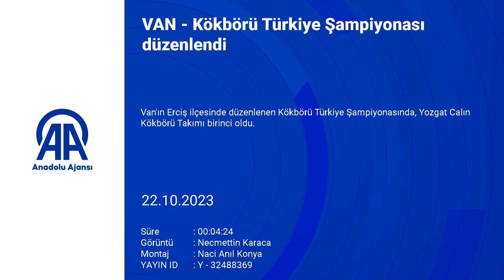Kökbörü Türkiye Championship was held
Yozgat Calın Kökbörü Team came first in the Kökbörü Turkish Championship held in Van's Erciş district.
Kökbörü Turkey Championship was organized in Ulupamir District, under the leadership of the Ministry of Youth and Sports, Turkish Traditional Equestrian Sports Federation, World Ethnosport Confederation and Spor Toto, with the support of Erciş District Governorate and Erciş Municipality.
The championship started with a moment of silence and the reading of the National Anthem, and the Holy Quran was read for those who lost their lives in Israel's attacks on Palestine.
Erciş District Governor and Deputy Mayor Murat Karaloğlu said that kokbörü, a martial art, is one of the important cultures of the Turkish society with a history of 5 thousand years.
Explaining that the kokbörü competitions were held in a festive atmosphere during the preparation phase for the war, Karaloğlu said, "Today, our Kyrgyz Turks and compatriots in Ulupamir do this as a sport. We would like to thank the Ministry of Youth and Sports for supporting the organization of our event, which was held for the first time this year, in order to transfer this sport to the future. "I would like to thank the Equestrian Sports Federation, the World Ethnosport Confederation, and the people of Ulupamir, who are indispensable for this organization." he said.